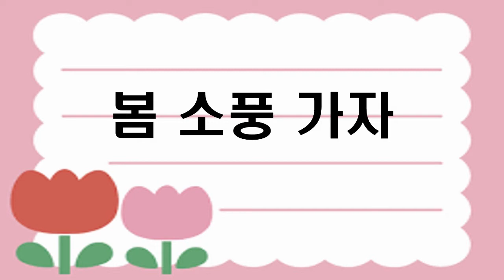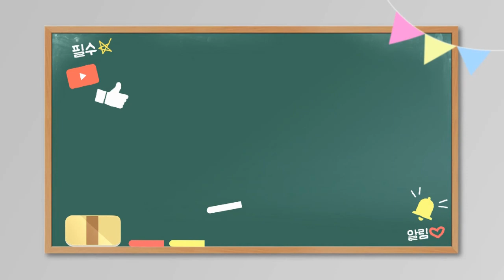[봄소풍 가자] 유익한 동화/ 추천동화 / 구연연습 / 동화구연 / 목소리연습